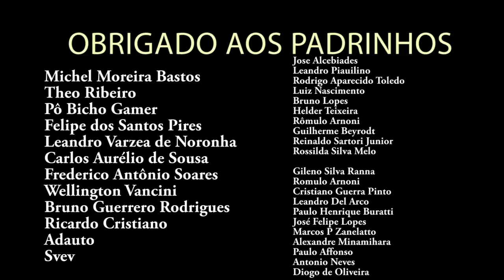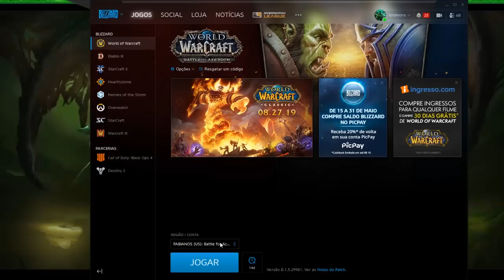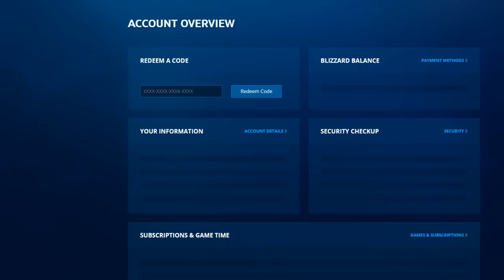Respondendo as 5 Maiores Dúvidas sobre World of Warcraft CLÁSSICO